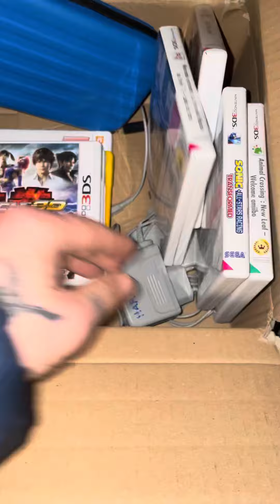Vide grenier live une jolie Lot marquet place news ds pour un prix très bon